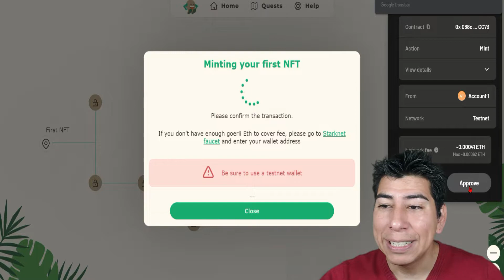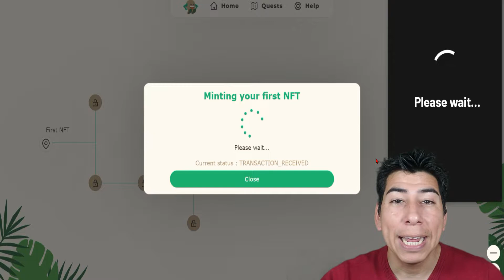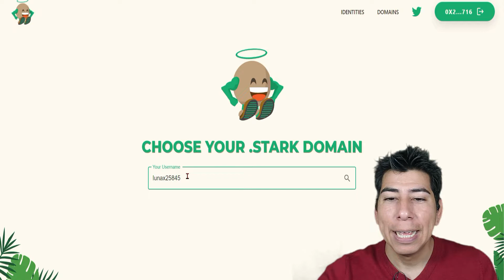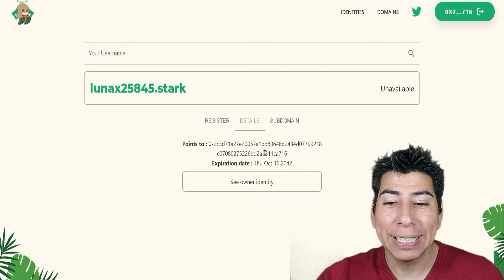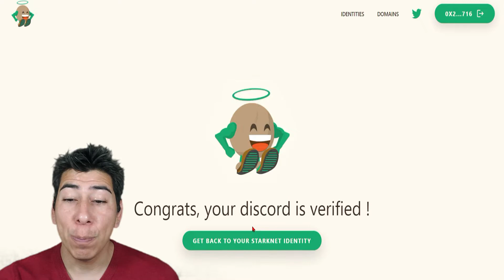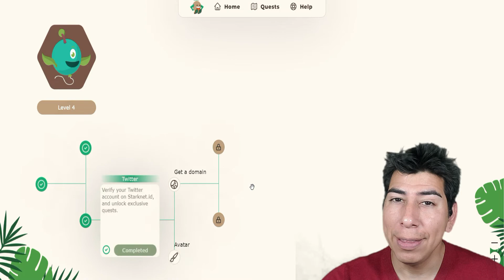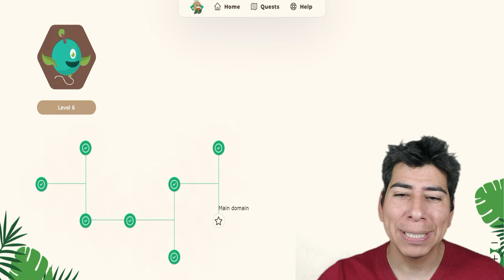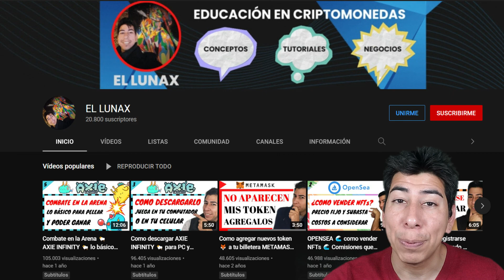STARKNET.ID ODESSEY 💥 identidad blockchain GRATIS 💥red STARKNET testnet 2022 💥 tutorial paso a paso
la red de prueba Starknet esta probando una identidad digital la cual puedes cobrar gratis, aqui un tutorial de como realizarlo.
💎 BINANCE
➤ Codigo JAWKV1BY

🍀 AXIE INFINITY
Codigo Lunaciano: LUNAX